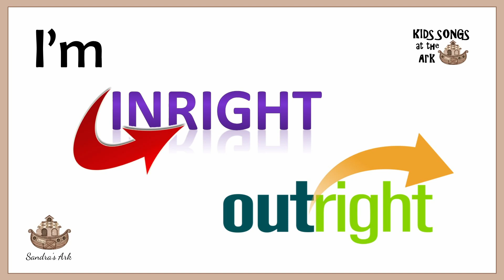I'm Inright Outright Upright Downright Happy All the Time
Children's singalong song.
A short song for kids in the theme of Salvation.
Lyrics in the video for the children to sing along.